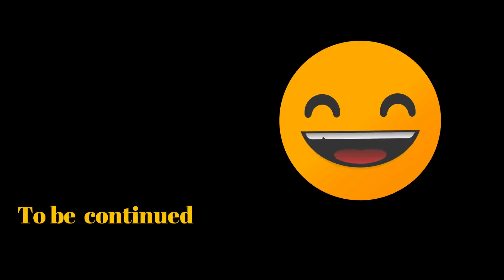【🛵タウンエース・トランポ】 Town Ace カスタム・トランポ化工程！？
タウンエース・カスタムトランポ化！　とりあえずバイク(TY125)積載できるようになったので、使用しながら必要なところがあれば少しずつ手を加えていこうと思います。